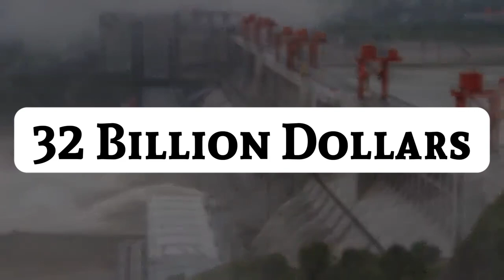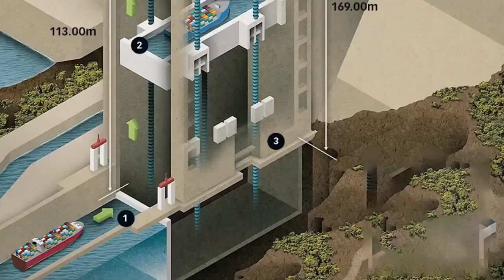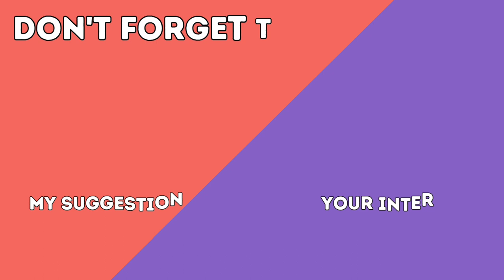World's Most Powerful Dam Or A Time Bomb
Discover the World's Mightiest Dam! 🌍💥 Uncover the engineering marvels and potential risks of this colossal structure.